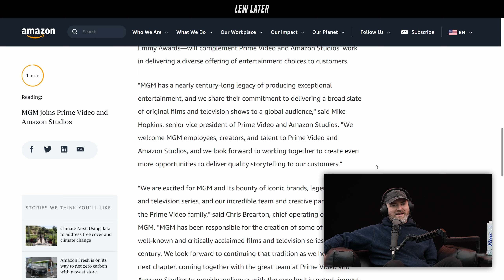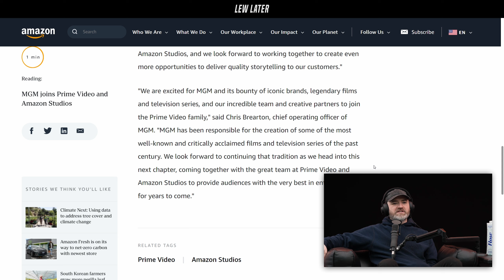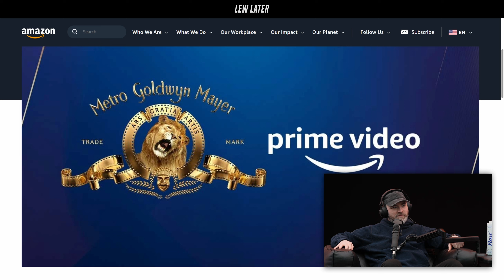Amazon Acquires James Bond